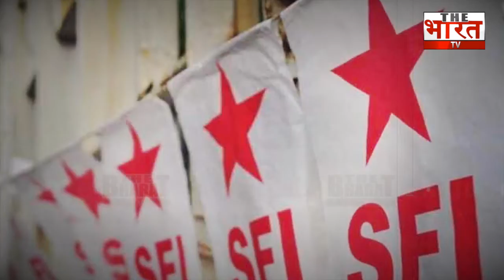Political Kissa- योगी आदित्यनाथ भी हार चुके हैं ये बड़ा चुनाव, आज तक है ग़म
राजनीति में प्रवेश करने के बाद योगी कभी चुनाव नहीं हारे लेकिन वो इससे पहले कभी चुनाव नहीं हारे.. ऐसा भी नहीं है। योगी आदित्यनाथ जब अजय सिंह बिष्ट थे और छात्र राजनीति में अपनी सक्रियता बढ़ा रहे थे, तब उन्हें एक बार हार का सामना करना पड़ा था। यह साल 1992 की बात है, जब अजय सिंह बिष्ट कोटद्वार के गवर्नमेंट पीजी कॉलेज में पढ़ाई कर रहे थे। कॉलेज के छात्र संघ चुनाव में सचिव के पद पर वह निर्दलीय चुनाव मैदान में उतरे थे। इस चुनाव में उन्हें हार का मुंह देखना पड़ा था। आइए, जानते हैं क्या है पूरी कहानी...